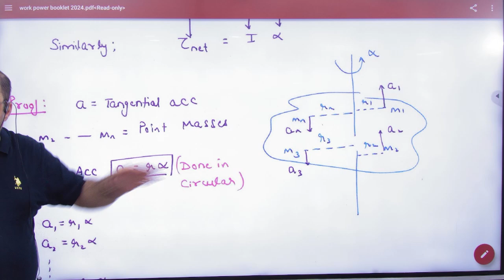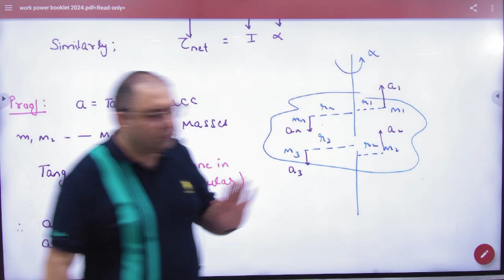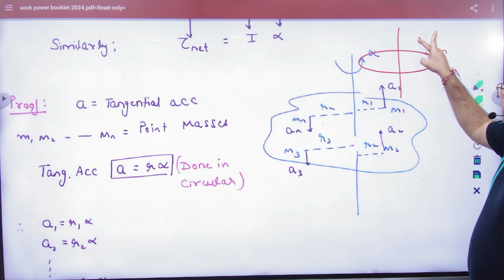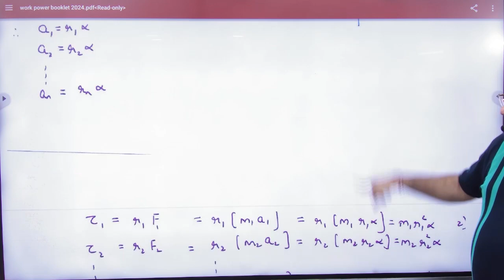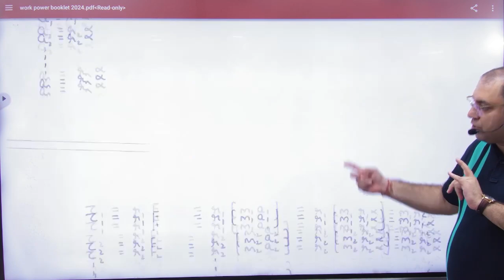3 Torque and moment of inertia proof